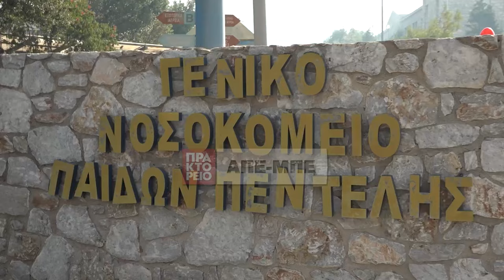Το ΑΠΕ-ΜΠΕ στο μέτωπο της Πεντέλης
Σε αυξημένη ετοιμότητα οι πυροσβεστικές δυνάμεις στο μέτωπο της Πεντέλης και συγκεκριμένα πλησίον του νοσοκομείου Παίδων. Λόγω της έντασης της φωτιάς και της πορείας που έχει πάρει το μέτωπο, αποφασίστηκε και η εκκένωση του νοσοκομείου Παίδων Πεντέλης, ενώ εκκενώθηκε και το 414 στρατιωτικό νοσοκομείο, όπου λίγο μετά τις 8:30 εκδηλώθηκε νέα εστία. Δευτέρα 12 Αυγούστου 2024. ΑΠΕ-ΜΠΕ/ ΑΠΕ-ΜΠΕ/ ΚΩΣΤΑΣ ΣΟΡΟΒΟΣ